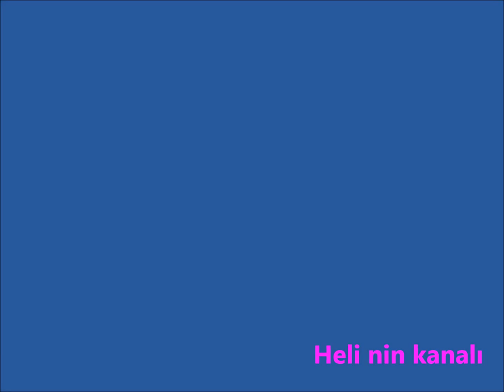Çitlembik Nasıl mı olur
doğa,sağlık,gelenek-görenek,adetler,,bilişim,teknoloji üzerine herşey burada